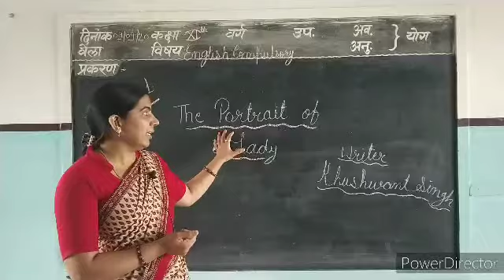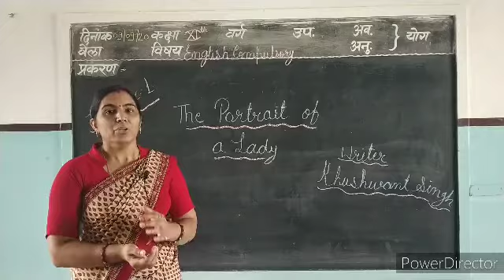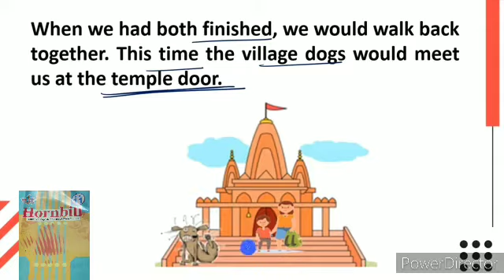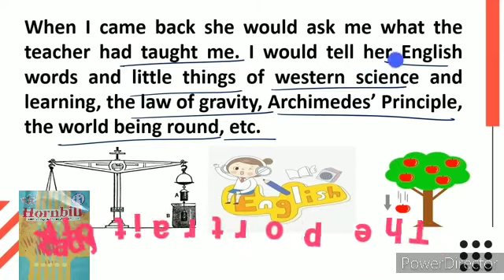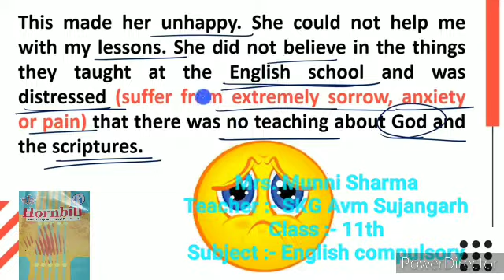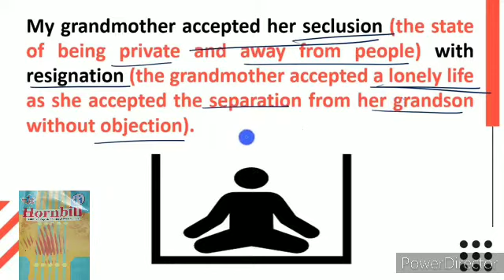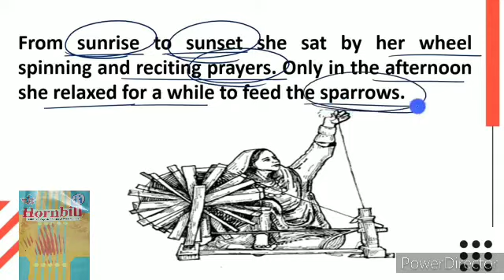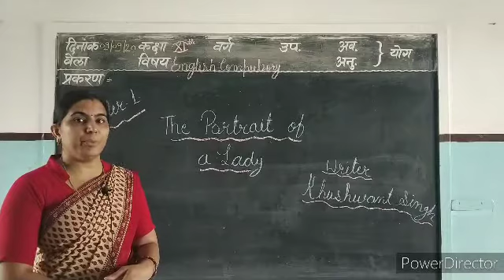Class- 11th Subject-English Chapter- 1The Partrait of.....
Teach by Munni Sharma Skg Avm🎒📚🎒📚🎒📚 school sujangarh